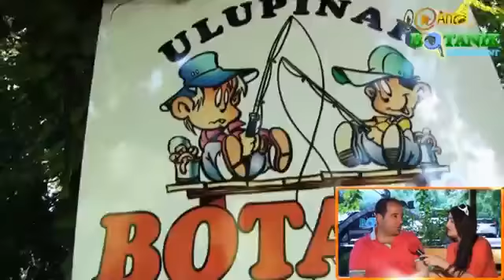Antalya Tatili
Kemer Ulupınar Botanik Restaurant -- 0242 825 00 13